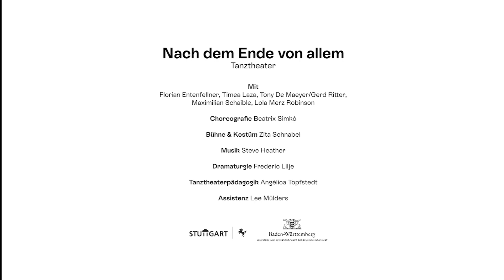Nach dem Ende von allem // Teaser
Fünf einander fremde Menschen begegnen sich in einem Waschsalon. Sie verwechseln ihre Socken und sehnen sich nach Geborgenheit. Sie wollen wissen, warum sich die Welt manchmal so schwer anfühlt und ob es eine Welt jenseits der Wäschetrommel gibt.

Die Choreografin Beatrix Simkó untersucht gemeinsam mit dem Ensemble das ungreifbare Gefühl des Weltschmerzes. Als Kind überfällt einen dieses mächtige Etwas, wenn die eigene heile Welt Risse bekommt. Wenn der Opa stirbt, wenn alleine spielen sich plötzlich einsam anfühlt oder wenn in den Nachrichten von der Klimakrise und dem Ende unserer bekannten Welt gesprochen wird. Ein diffuses Gefühl, das bleibt.

Das Tanztheaterstück versteht Weltschmerz als kollektives Gefühl und sucht nach der Balance zwischen dem Alleinesein und dem Zusammenhalt der Gemeinschaft. Und vielleicht findet sich dadurch nach dem Ende von allem ein Ort, an dem sich die Welt ein wenig leichter anfühlt.

Ab 8 Jahren, ab Klasse 3
PREMIERE: 10. Juni 2023
Dauer: ca. 45 Minuten
Preise: Kinder/Jugendliche 5,50 €, Erwachsene 8,00 €

Video: Adrian Schmidt
Foto: Andreas Etter